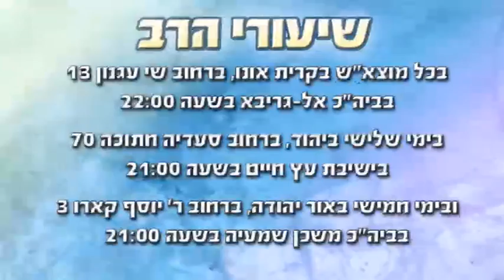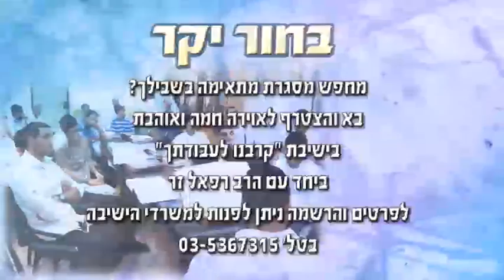הרב רפאל זר - karvenu.co.il - לחיות על קידוש השם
אדם בעולם הזה צריך לחיות על קידוש השם...